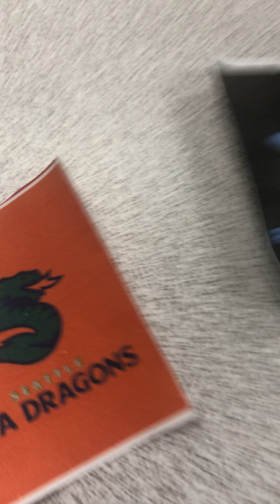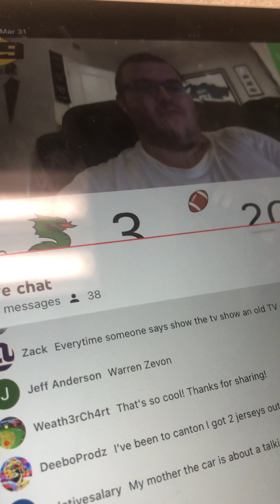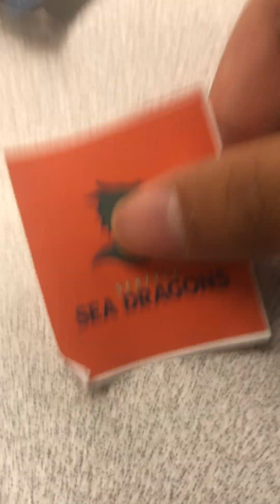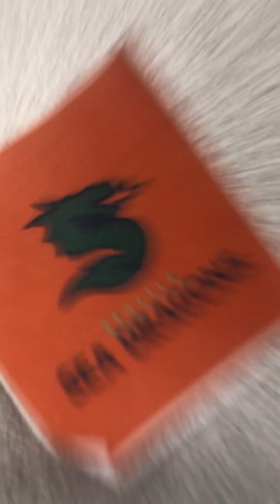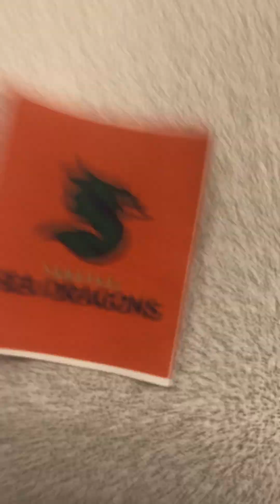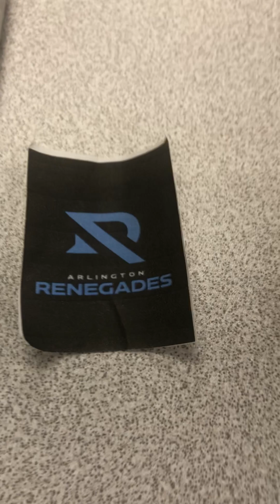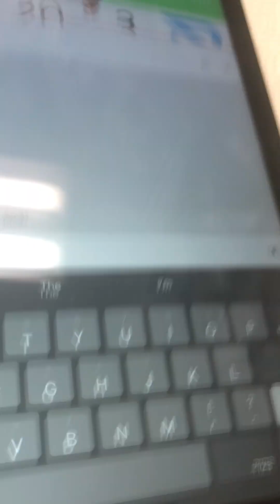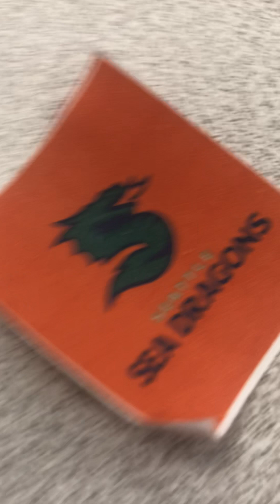Live stream from @OfficialJaguarGator9 Reaction part 1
I hope you like this @OfficialJaguarGator9.